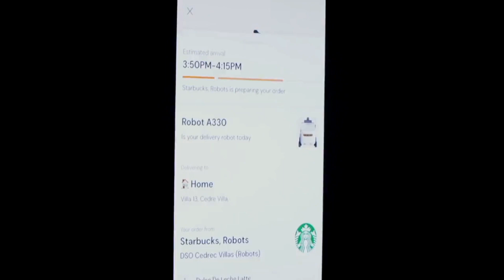Food Delivery Robots In Dubai | Live Talk Dubai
Dubai’s Roads and Transport Authority (RTA) has announced the pilot launch of autonomous food delivery robots.

The pilot phase will see the introduction of three talabots to serve Cedre Villas residents, a gated community in the heart of DSO. The talabots will travel within a 3-kilometre radius from the Cedre Shopping Centre launch point to ensure a speedy 15-minute delivery time.